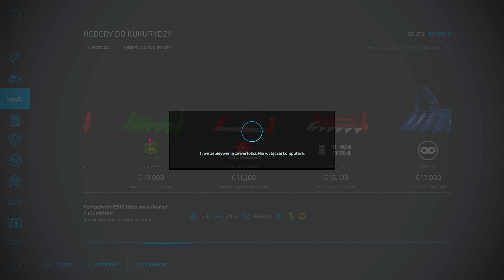Start from 0$ on FLAT MAP! 🚜#12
Welcome to my farming adventure 😊 I hope you will enjoy it.
My name is Angelika, and I'm learning to play Farming Simulator 22, so please go easy on me 😀

Start from 0$ on FLAT MAP! 🚜

Starting off with 0$ in Farming Simulator 2022.